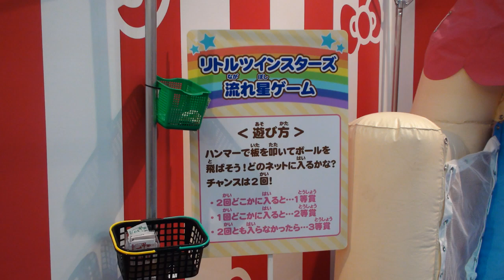【サンリオキャラクターフェス：ピューロ縁日】リトルツインスターズ流れ星ゲームに挑戦するあい❤ネットにボールが入りました♬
関連動画
【百均サンリオ】ダイソーからサンリオの新作出たぁぁあ！収納祭り⸜(* ॑ ॑* )⸝♡サンリオ大好き主婦の購入品紹介🫶💕

【サンリオキャラクター大賞】ファンも声を上げるほどの衝撃！？シナモロールが“初の3連覇”達成「20周年に1位をありがとう」　『2022年サンリオキャラクター大賞』

【親子で準備】初めてのサンリオピューロランドへ！子連れ旅行の朝はカオスです。

アラサー独身女がサンリオピューロランドでやりたいこと全部やってきたら楽しすぎて大満足！

【サンリオ購入品】話題の新作爆買い♪タキシードサムグッズ多め❤︎【サンリオショップ購入品紹介】

【絶景遊園地】よみうりランド・ジュエルミネーション2022が想像以上で感動の嵐だった！

マイクラお化けの遊園地☆ちょっと怖い？アトラクションで遊ぼう♪前編himawari-CH